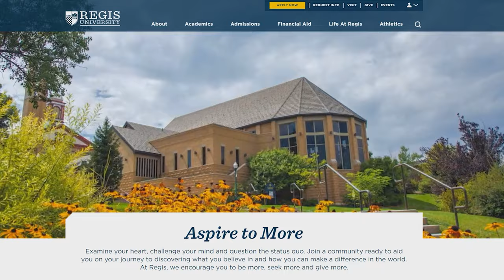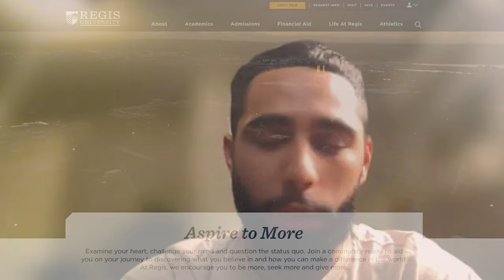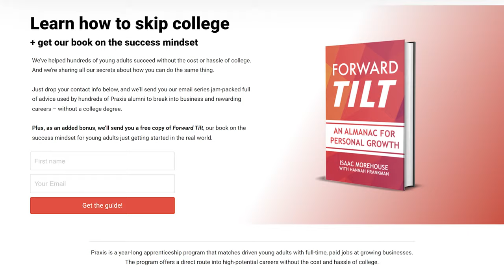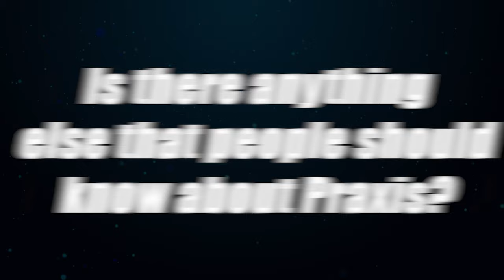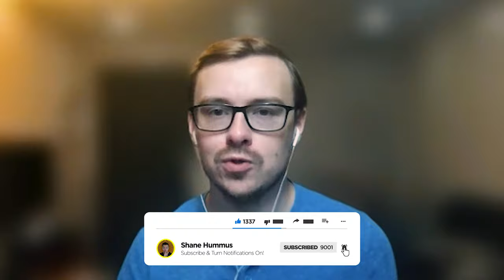From College Dropout To $70k/year With Apprenticeship Program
Pete determined that a college degree, and the student loan debt he would have to take out to get it, wouldn’t be worth it for his situation, so he started looking for alternatives.  He decided he wanted to attend an apprenticeship program called Discover Praxis.  Praxis is a 1 year apprenticeship where they help you to choose your career, give you valuable training for the workforce, train you in the specific skills you will need for that career, show you how to build a portfolio of experience to prove you have those skills, and then the last 6 months of the program is a paid apprenticeship where you will get on the job training in that career.  Apprenticeships are a fantastic alternative to college for many people out there and should be something you should look into for your situation. Here is his experience and his story.